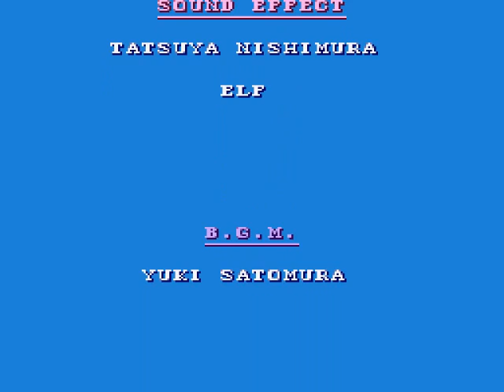Lameplay Theater - Goof Troop 2P Co-Op -Part 12- (Final)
"The Moral Of The Story: Sharon Is The Worst Dad Ever"

Seriously.

Throwing barrels at me, kicking blocks. Falling down pits rather than spend any time with me. Leaving me to fight pirates and monsters and pirate monsters and monster pirates all by myself...

Small wonder there's RAGE!Max. XD